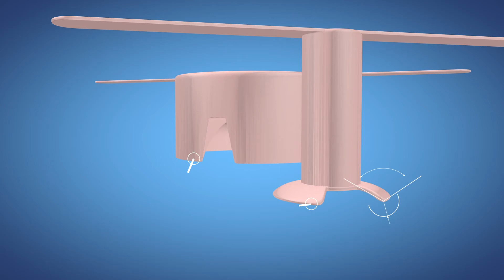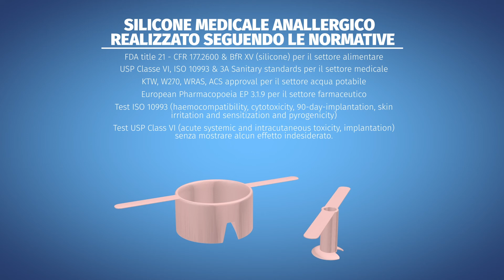Phimostop: il dispositivo per curare la fimosi senza operazione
Phimostop è un dispositivo medico composto da 22 elementi in silicone medicale anallergico e morbido progettati per curare la fimosi senza operazione chirurgica.
I 22 elementi di cui è composto Phimostop sono progettati per elasticizzare anello fimotico grazie alla consolidata tecnica della dilatazione della pelle, se sottoposta a pressione progressiva e costante.

Il dispositivo è composto da:

• Alette per il fissaggio del tuboide
• Cupola per maggiore stabilità del tuboide
• Spazio per il frenulo per maggiore comodità
• Svasatura per facilitare l’inserimento
• Angoli stondati per un design ergonomico
• Foro per minzione
• Silicone medicale anallergico realizzato seguendo le normative

I singoli elementi sono appositamente studiati per posizionarsi sul glande ed effettuare una progressiva e delicata dilatazione, agendo direttamente sulla parte interessata dal restringimento.

I tuboidi sono composti di silicone medicale e, grazie ad un sistema di fissaggio brevettato, possono essere indossati senza alcun problema durante il giorno e la notte.
Phimostop è l’unico dispositivo medico validato dal Ministero della Salute Italiano per curare la fimosi senza operazione di circoncisione, oggetto di ricerca clinica presso il Policlinico dell’Università di Tor Vergata a Roma.